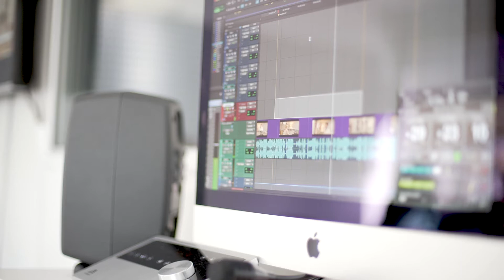Curso de doblaje en Barcelona con Gonzalo Abril y Rafael Calvo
La Fundación AISGE ofreció en la Escuela de Doblaje de Barcelona, dentro de su programa de formación en colaboración con Netflix, el curso “Especialidades y técnicas del doblaje de obras de ficción: cine y series”. Con una duración de 39 horas, este ciclo formativo se desarrolló desde el lunes 18 de octubre al jueves 4 de noviembre de 2021.

Se trataba de un curso de doblaje práctico y presencial al cien por cien. Con un máximo de ocho alumnos por clase. Dos profesores de reconocida carrera profesional, Gonzalo Abril y Rafa Calvo, fueron los encargados de impartir las clases